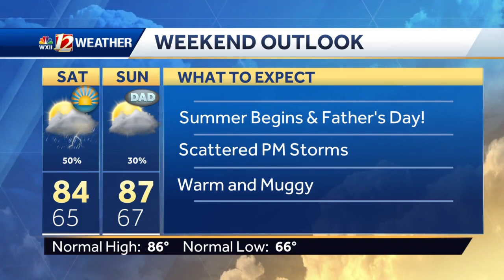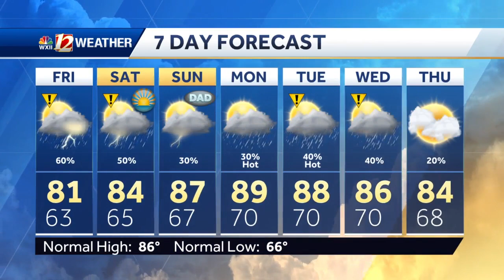WATCH: Warm with Scattered PM Storms